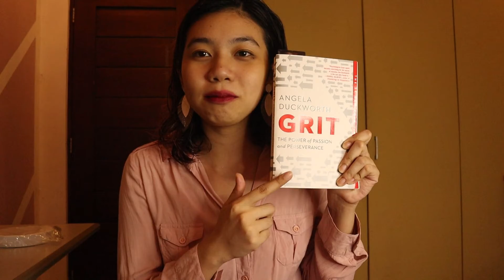LEAD LIFE - You can do MORE! (Ep. 3/Final)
Life can be a b*tch sometimes. AY wait, always pala haha! Especially when you are really aiming for an extraordinary goal. You will be confronted with numerous challenges along the way. But would that be the sign to quit? Pack up na agad and give up on the dream? Of course not! Laban parin! Though, madali lang sabihin but when you’re there, paano?? Let’s talk about it in this vlog!
For those who supported my previous vlogs, a big thank you! And for those who are watching my vlog for the first time, welcome to StorieswithPau!

- Yours Truly, Pau